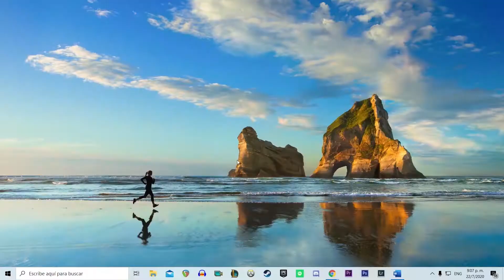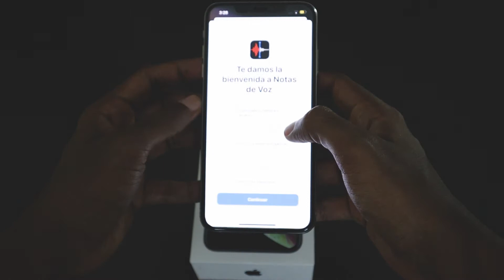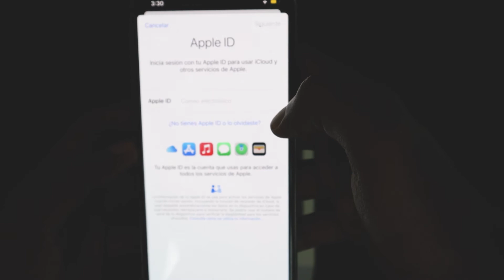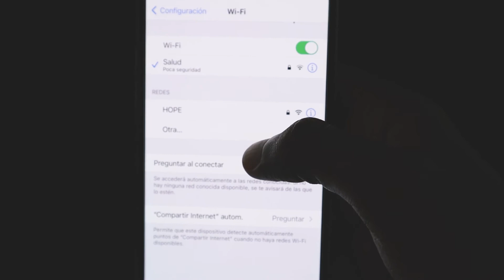📱¿iPHONE USADO? QUE NO TE ENGAÑEN (consejos para comprar un iPHONE de segunda mano)📱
Hola amigos mi nombre es LAAP y este es el intro.

Hola gente, como pudieron ver en el titulo del video les ensenare todos mis secretos a la  hora de comprar un Iphone de segunda mando, o usado como se dice en mi pais, estos trucos los he aprendido con el tiempo atreves de experiencias que he tenido con los iphone, como ya sabrán si están suscrito yo he Comprado y vendido muchos iphones,si sigues estos consejos podrás comprar un iphone en excelentes condiciones y  sobre todo evitar que te estafen, Pero primero suscribete al canal ya somos 2993 y seguimos creciendo así que comencemos.

lo primero que tenemos que verificar son los botones exteriores, que estén en buenas condiciones y que funcionen

luego miramos el iphone horizontalmente para ver si esta doblado.

luego revisamos el conector del cargador, es importante verificar los tornillos de nuestro iphone para ver si fue adulterado.

con el exterior listo ahora verificaremos una de las cosas mas importantes de nuestro iphone esta es la pantalla, lo primero que verificaremos es si tiene algún crack en la pantalla. luego de esto hacemos la prueba del pixel, básicamente se trata de tomar un icono y moverlo por toda la pantalla, si el icono se detiene varias beses en el mismo lugar puede que esa sección de la pantalla no funcione correctamente, así que cuenta con esto. luego de esto aumentamos el brillo al máximo, para ver si aparece alguna mancha en la pantalla.

luego verificamos la bocina y los micrófonos usando las notas de voz en el teléfono, aqui verificaremos si tiene algún sonido extraño.

luego de esto verificamos las cámaras, la delantera y la trasera, tomamos algunas fotos y videos, activamos y desactivamos el Flash.

También verificaremos el porcentaje de batería, un rango bueno para las baterías de los dispositivos usados estaría entre  85-95 porciento.

una vez verificamos todos los aspectos  de la parte física del dispositivo ahora vamos al sistema operativo.

lo primero que tenemos que verificar es si el celular tiene link una cuenta de iCloud, esto es uno de los aspectos mas importantes ya si tiene una cuenta asociada no lo podremos usar.

luego verificamos que el Wifi funcione correctamente,
verificamos que el celular este desbloqueado de fabrica usando tu simcard

luego de todo esto la ultima parte es importante ya que hay algunos trucos que se usan para estafar, no voy entrar en detalles pero déjenme aqui bajo si los quien conocer, pero después de verificar todos estos procesos tenemos que hacer un Factory reste para tener todo en su punto. Luego de esto estaremos seguros de lo que vamos a comprar esta listo.

pues gente hasta aqui ha sido el video de hoy espero que les haya gustado este video si es así suscríbete al canal y activa la campanita así que hasta luego.